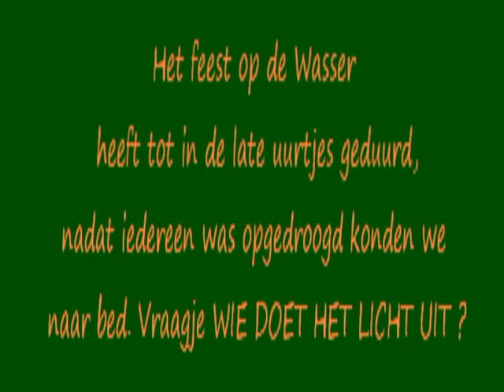WK 2010 Wormer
Beleef het opnieuw een stukje WK met de buren.
Uitslag Nederland 2 Brazilië 1.